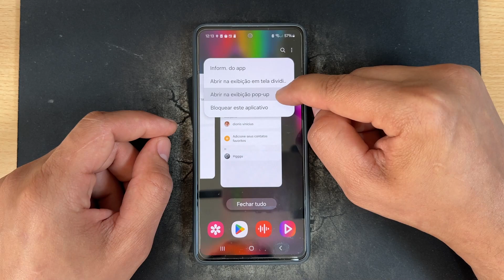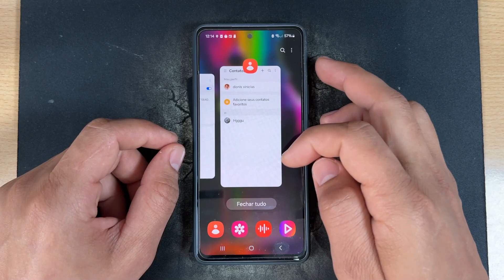Como Abrir Janela Flutuante no Samsung Galaxy A35